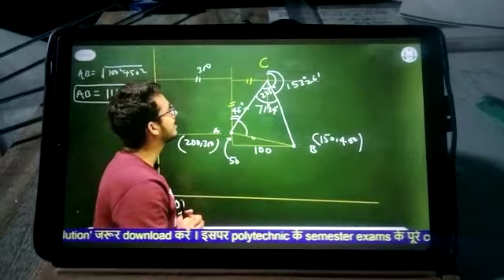One of My students requested me to upload this.. 🙂